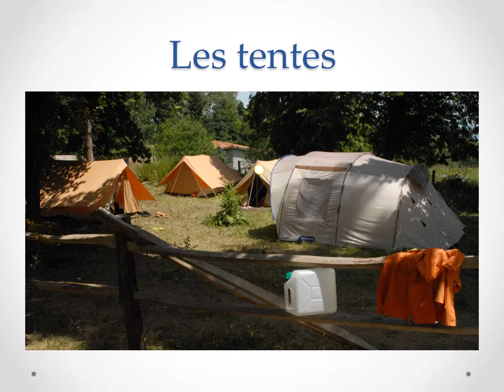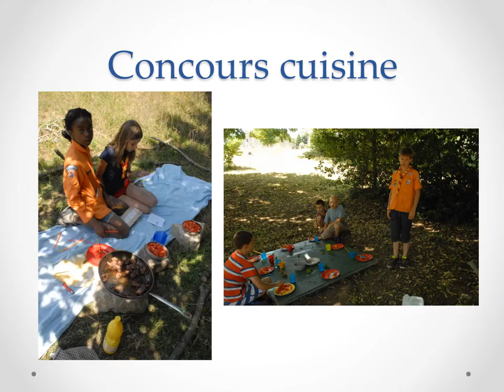camp louveteaux jeannettes 2015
Dans La foret de sherwood merlin n'est pas loin